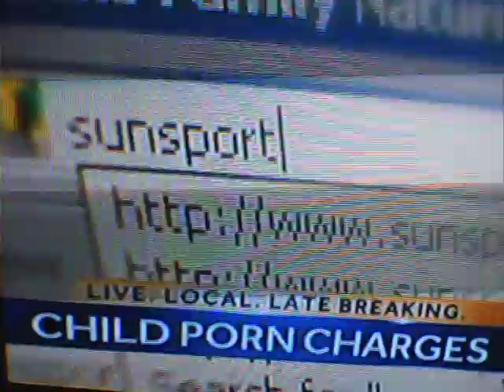WPBF 25 News at 6 Open (4-24-2013)